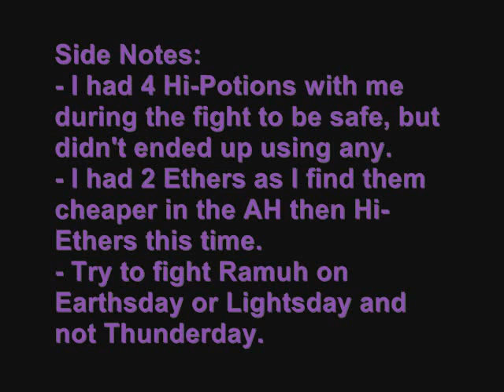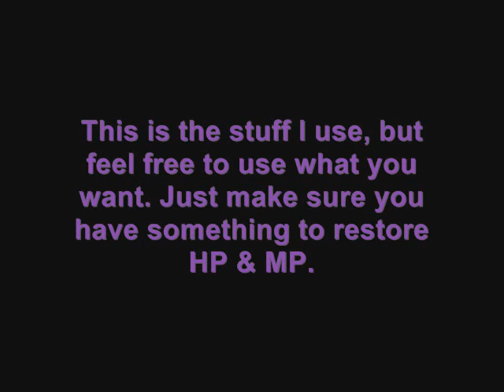Trial Size Trial by Lightning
This is my level 20 Avatar fight against Ramuh. I hope this video helps other summoners who is trying or planning on fighting Ramuh.

Information:
Ramuh to me is by by far the hardest avatar to beat yet as it took me two tries unlike the other ones which took me one try, not counting Titan. But once you learn his attacks and not to use Sealing Light when he uses Thunderspark on you, he is not to hard to beat, as he is the only avatar yet I didn't have to use any type of potions on, which made me feel like I am getting better at these fights lol. Now only if I would start checking my spelling and grammar more before posting these, I would be set. =)

Armor:
I find that armor is not that important as some people make it to be. For me I just got the cheapest armor I could find at level 20 as I don't have tons of cash lol. Having better armor would make this fight easier, but is not needed to beat her. If you do have tons of cash and you want the best then go for armor with lots of armor and HP, as MP is not to important in these battles.

Weapon:
Since I had to wait a few days before I could do a quest to raise my fame for this fight, I want ahead I started to leveling up my summoner, which I got to level 25. I also got me a new staff called the Elm stuff which is level 23 that I use for this fight. You do not need to level up to get this staff to win the fight, as any weapon will do for these fights.

Items:
These are the items that I use, but feel free to use your own set of items for these battles.
- Hi-Potion X0 (Carried 4 to be safe.)
- Ether X2 (Restores 20 MP, but only takes about 1.5 sec to use. These were cheaper on my sever today so I got some for this fight, which works better then then Hi-Ether because you do have to wait the 10 secs to use, but could have won this fight just as easy with Hi-Ethers.
- Yagudo Drink X1 (These are very handy as they give you a Refresh Effect +2, which is 2 MP per 3 seconds, for a total of 120 MP.

I wish the best of luck to these who are planning or are having troubles with killing Ramuh. =)